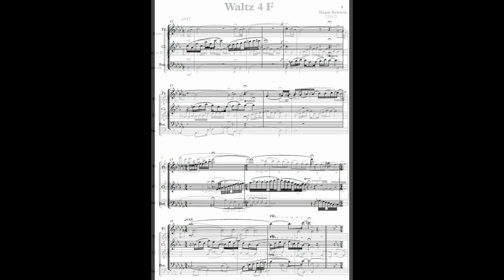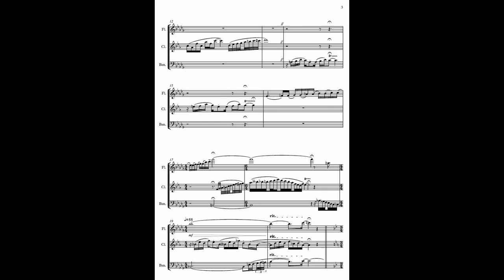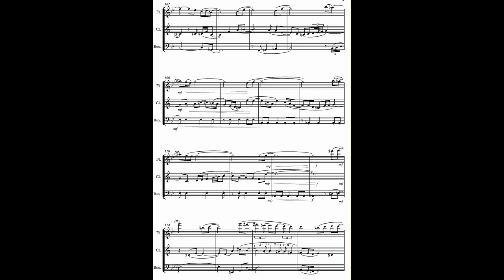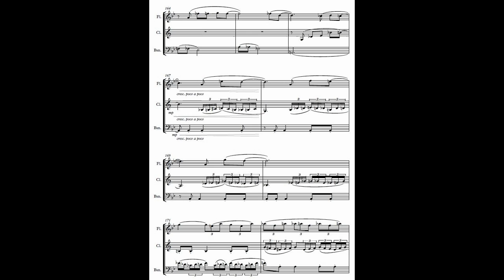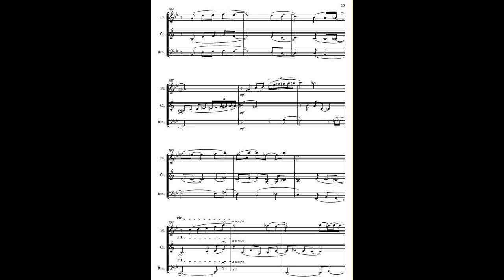" Waltz 4 F " (For Woodwind trio)-Composed by Hagai Rehavia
My first composition for woodwind trio, was composed in 2013, while i was completing my master degree in composition (Rubin Academy,Jerusalem). composing it was a fantastic journey,and it is dedicated to Efrat.